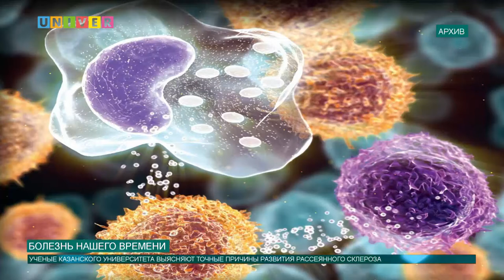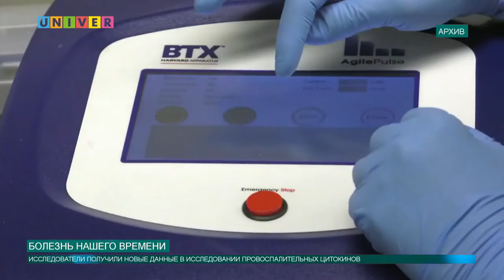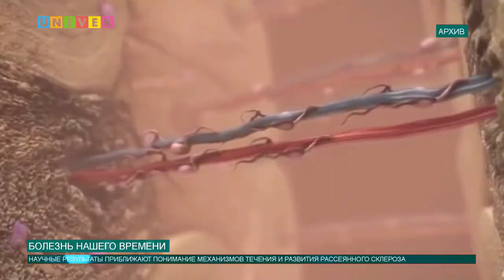Болезнь нашего времени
Ученые КФУ выясняют точные причины развития рассеянного склероза, которые пока ещё остаются неизвестными. Проделанная работа позволит выработать эффективную терапию. С подробностями исследования вас познакомит Аделя Шемелова.